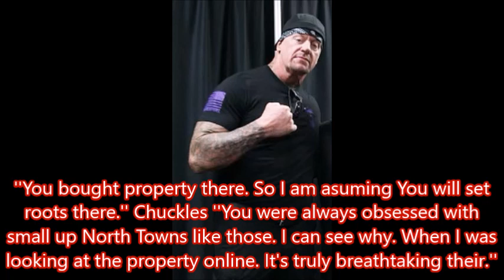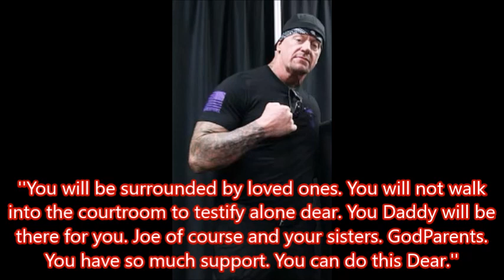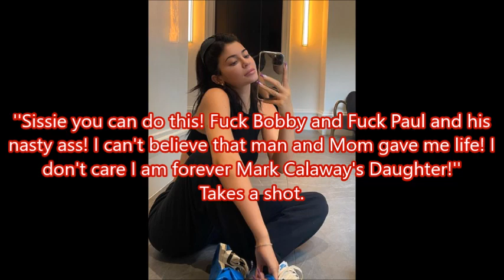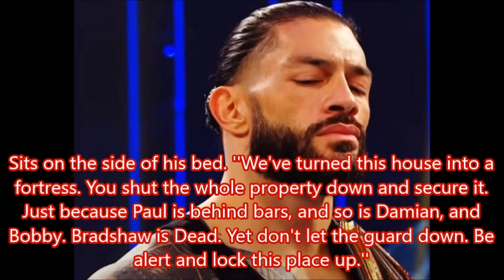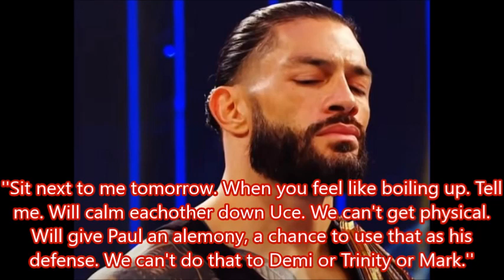BODYGUARDS V2 Chapter 33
BODYGUARDS VERSION 2: When a newly divorced man (Mark Calaway/The Undertaker) is threatening with his three daughter's (Trinity, Demi Rose, and Kylie) security & their lives. He resorts to hire a team of personal security (Joe, Jon, and Josh) of each of them, Bodyguards.

NOTE FROM NATRUE WATERS: I have done a version of this story before, That I why It's tittled Version 2. If you would like to see Version 1 the link is down below. :)

CAST!
Kylie Jenner
Demi Rose Mawby
Trinity Fatu
Jimmy Uso
Jey Uso
Roman Reigns
Bianca Belair
Mia Yim
Mercedes Varnado
Bethany Lily April

SUPPORTING CAST!
Mark Calaway (The Undertaker)
Trish Stratus
Amy Dumas (Lita)
Steve Austin (Stone Cold)
Paul Heyman
Paul Levesque (Triple H)
Stephanie McMahon (Levesque)
Dwayne ''The Rock'' Johnson
Maryse Mizanin (Johnson)

(Music & Pictures)

THANKS EVERYONE! Don't forget to leave your comments in the description box bellow. I sure do
LOVE to read them and give them a well deserved heart. (NEGATIVITY? Will be removed)